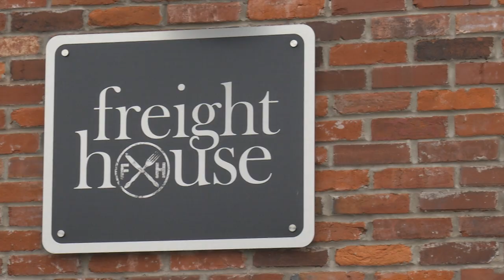2019 Kentucky SBDC Pacesetter: freight house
Paducah native Sara Bradley is passionate about her local food economy. Her restaurant, freight house, is the manifestation of that passion. As a farm-to-table style restaurant, freight house is dedicated to providing the community with delicious dinners, drinks, and desserts with locally sourced ingredients. You may recognize Bradley as a runner up on the television show Top Chef. Bradley’s passion for sustainable agriculture, community, and food have changed the way Paducah residents think about food.